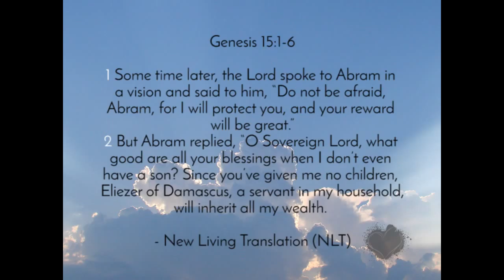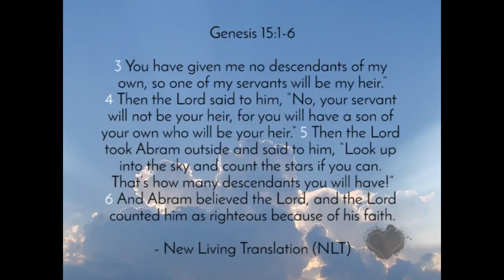Matt Beckenham | Preschool & Playtime Dedication | Sunday, 13 March 2016 Sermon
Preschool and Playtime Dedication as well as Matt Beckenham's sermon on Sunday 13 March 2016.